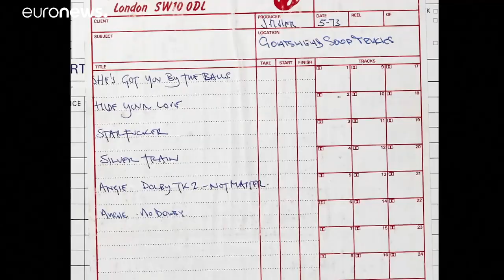The Rolling Stones радует поклонников